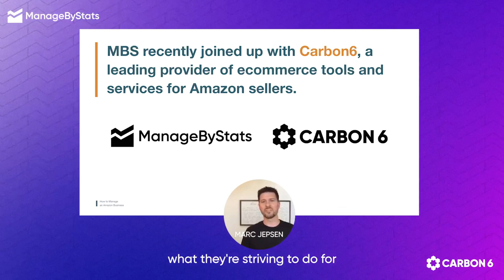Why ManageByStats Was Created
Marc Jepsen, CEO of Managebystats introduces how ManageByStats was created and why!

What's that you say? You're NOT using ManageByStats?! Well give it a try for free! Get your 30 day trial here: